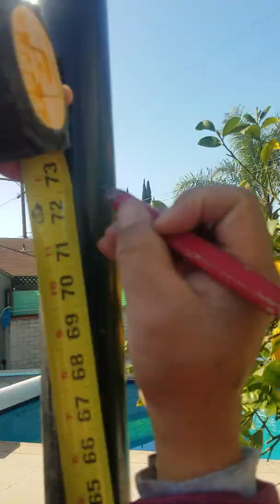Cerco de ispeccion de una alberca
Cerco de inspeccion de una alberca